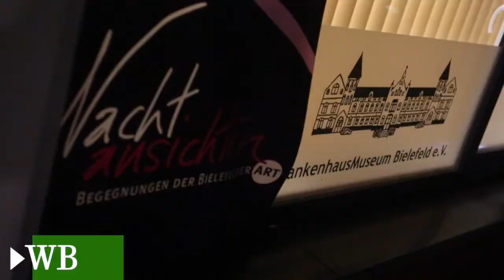Tausende Besucher kommen zu den 16. Nachtansichten in Bielefeld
Bielefeld, 29. April 2017: Die lange Nacht der Museen (»Nachtansichten«) hat am Samstagabend dafür gesorgt, dass die Bielefelder Innenstadt und die Haupt-Laufrouten wie etwa die Viktoriastraße besser besucht waren als bei jedem Mitternachtsshopping.